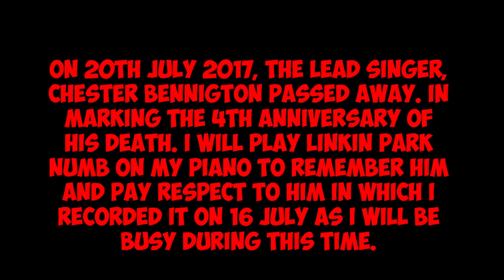Linkin Park - Numb ( Piano Cover )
I played Numb by Linkin Park on 16 July 2021 to mark the 4th death anniversary of Chester Bennington which is on 20 July 2021 but I can't record and play on that day as I am busy. The tutorial for this song will be coming soon in 1-2 weeks time.

Note: This is my piano version of Numb by Linkin Park so please do not remove this video for copyright reasons

Phone:
Realme XT

Upright piano:
Silbermann DU-121

Recording stand:
Music stand